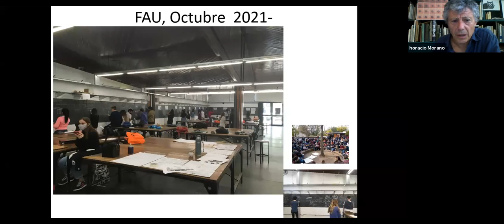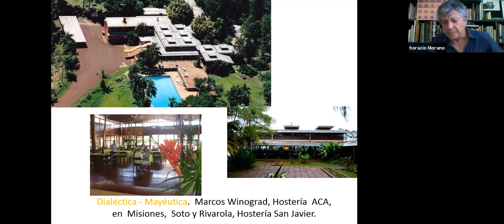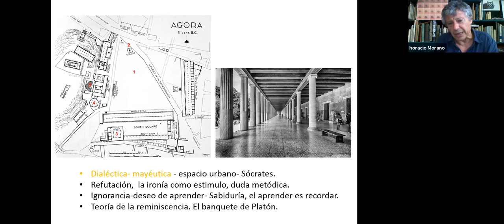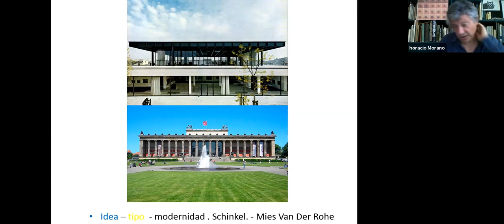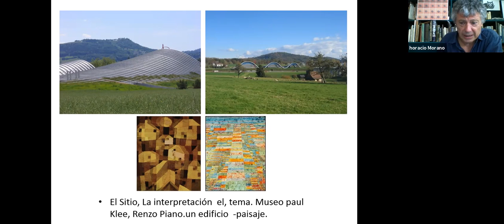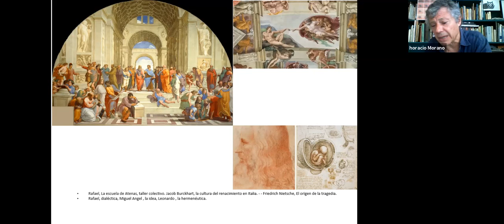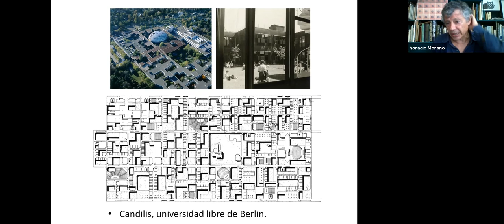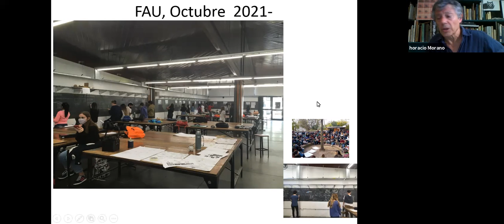Seminario Problemáticas de la enseñanza en el campo de la Arquitectura - Horacio Morano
3a Clase - Prof. Horacio Morano

El viernes 24 de septiembre de 2021 inició virtualmente el Seminario “Problemáticas en la enseñanza de la Arquitectura”, en el marco de la Carrera de Especialización en Docencia Universitaria UNLP, organizado por la FAU. El coordinador del seminario es el Prof. Arq. Horacio Morano y participarán del dictado de las actividades los profesores Dr. Arq. Fernando Aliata, Prof. Emérito Arq. Gustavo Azpiazu y el Prof. Consulto Dr. Arq. Emilio Sessa y el Arq. Horacio Morano.